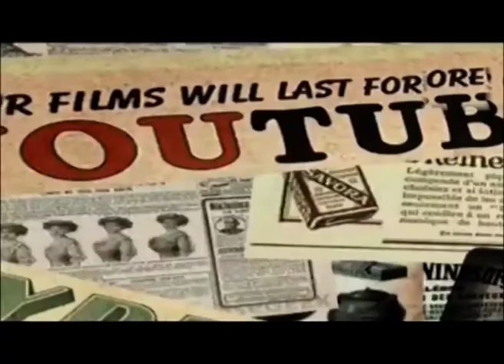زابينغ الحلقة 13 09 03 2018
ماتنسوش شير ✔ ولايك
تــقــدروا تتــــواصــلـوا مـعــانـــا على الأرقــــــام التــالية ,,
او عـــبر منظــومة إدارة الرسائل ع الرقم (( 80280 ))
الموجة القصيرة 101.1
قمر النايل سات
11257
H
27500
راديو وعد أف أم اول راديو متلفز في ليبيا